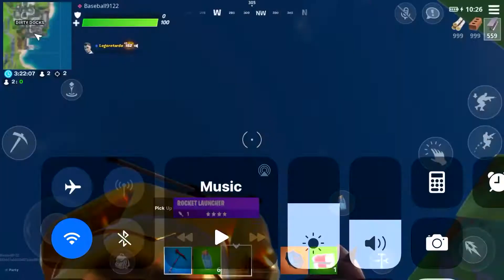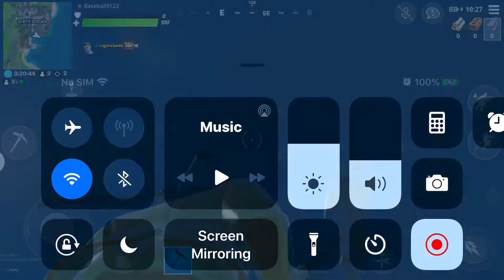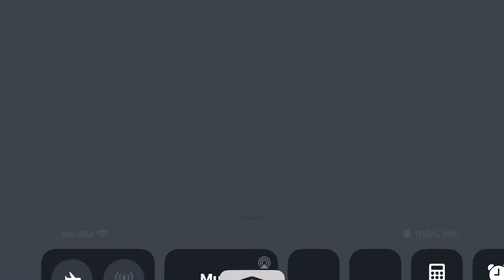The biggest fortnite base that I have ever built!!!!!!😱😱😱(HUGE BASE)👍👍